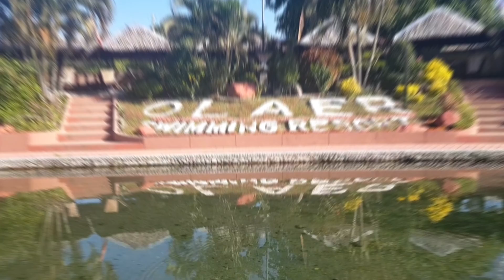OLAER cold spring resort in Gensan city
OLAER swimming resort is located at apopong general santos city , they are open every day, and there entrance 50 pesos per head for adult and 20 pesos for children.